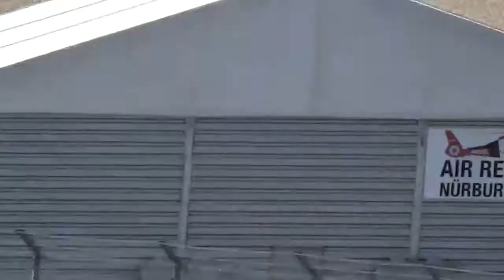DTM Trophy Rennen 2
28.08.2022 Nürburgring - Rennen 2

P1 #90 Tim HEINEMANN
- Toyota GR Supra GT4
- Toyota Gazoo Racing Germany powered by Ring Racing
- 20 Runden (schnellste Runde 1:35.688 min)

P2 #26 Ricky CAPO
- Porsche 718 Cayman GT4 RS
- KÜS Team Bernhard
- 20 Runden (schnellste Runde 1:35.463 min, Rückstand +2.209 s)

P3 #25 Daniel GREGOR
- KÜS Team Bernhard
- 20 Runden (schnellste Runde 1:35.658 min, Rückstand +2.910 s)